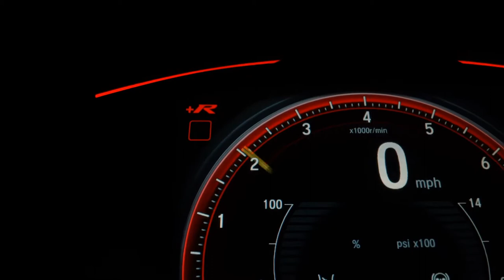CHERY FACE - 2011 - São Bernardo do Campo/SP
* VALOR PROMOCIONAL, SOMENTE PROCURANDO O VENDEDOR VICTOR E INFORMAR QUE VEIO DO ANUNCIO.

CARFLEX VEICULOS - HÁ MAIS DE 25 ANOS NO MERCADO

- Aprovação facilitada mesmo sem comprovação de renda e CNH
- Trabalhamos com todas Financeiras
- Parcelamento em até 18x no Cartão de Crédito
- Entrada Facilitada

Observação: Valor promocional para pagamento à vista ou financiado. Em caso de trocas, favor consultar com o vendedor Victor.

Dados do Veículo
Veículo: CHERY / FACE 1.3 16V
Ano: 2010/2011
Combustível: GASOLINA
Portas: 4 PORTAS
Câmbio: Manual
Cor: AZUL
KM: 130.120

✅ Air Bag
✅ Alarme
✅ Ar Condicionado
✅ Ar Quente
✅ Bancos de Couro
✅ CD Player
✅ Desembaçador Traseiro
✅ Direção Hidráulica
✅ Encosto de Cabeça Traseiro
✅ Rádio
✅ Travas Elétricas
✅ Vidros Elétricos
✅ Limpador Traseiro
✅ Trio Elétrico